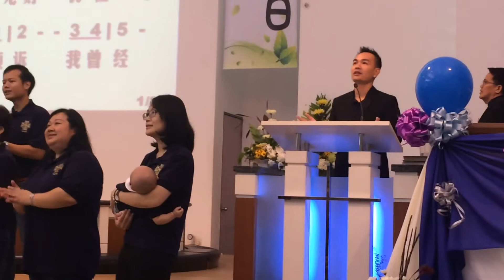Chin Daw Church - 1 12th November 2017